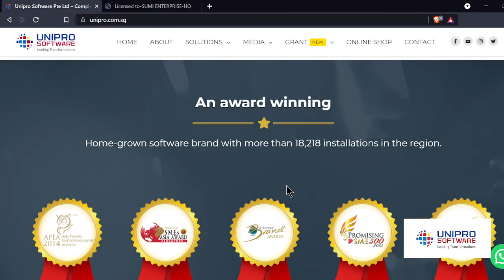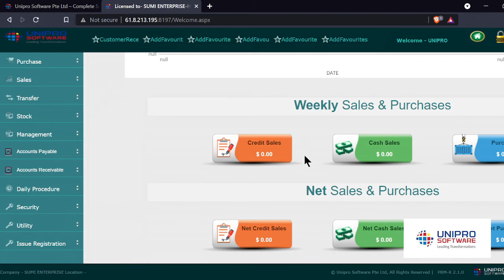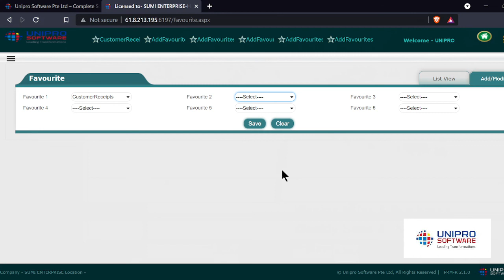Login & Navigation - UNIPRO Retail Shop/ RetailPOS/ ERP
Get to know the overview of UNIPRO Retail Shop Solution.

Music Information:
Song: Raising Me Higher
Distributor: Mixit